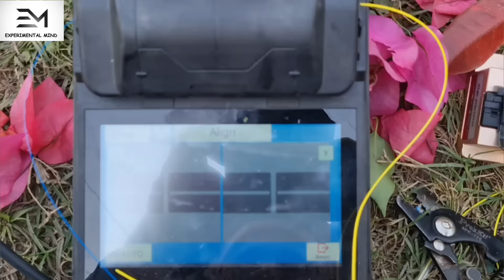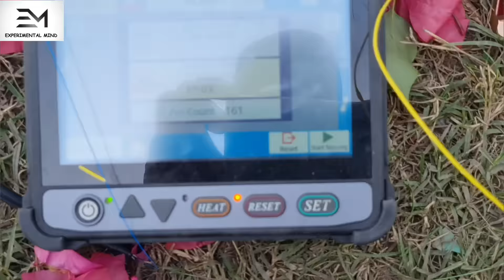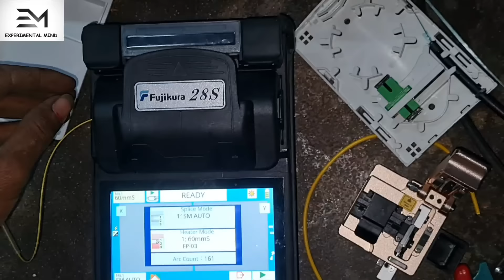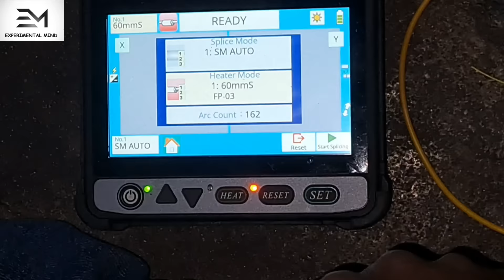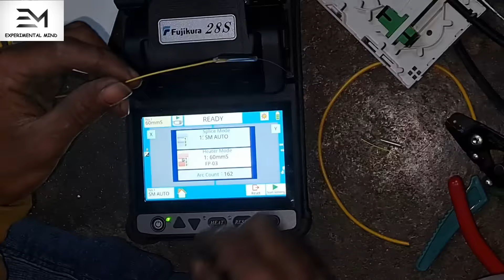Fiber Optic cable splicing (in Hindi) Fujikura 28S || ऑप्टिकल फाइबर वायर का कनेक्शन कैसे करें